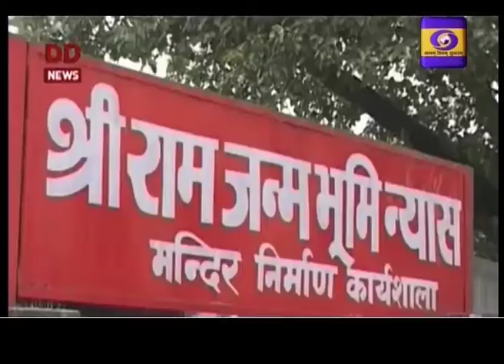TELUGU NEWS 19:00 Hrs Dt: 09-11-19